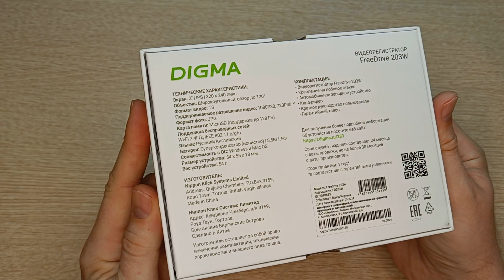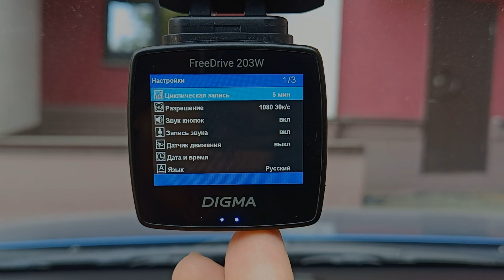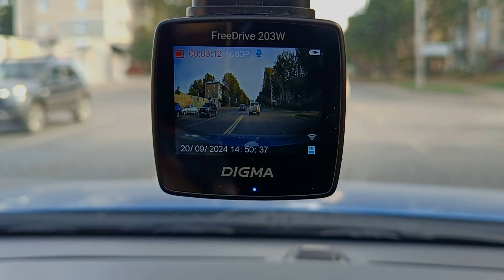Видеорегистратор Digma FreeDrive 203W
В нем есть Wi-Fi для просмотра видео и настройки на смартфоне
Угол обзора составляет 120°
Установлен Процессор Mstar8336
Разрешение видеозаписи FullHD: 1920*1080
Есть фирменное приложение, которое можно скачать в плеймаркете перейдя по Qr коду в инструкции и подключившись к видеорегистратору через Wi-Fi можно просмотреть отснятое видео и произвести точные настройки устройства.